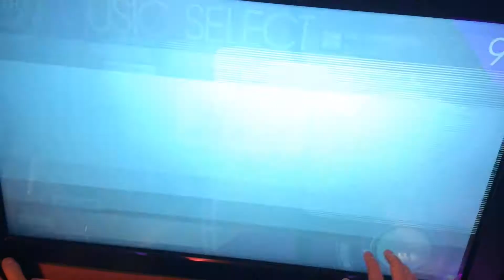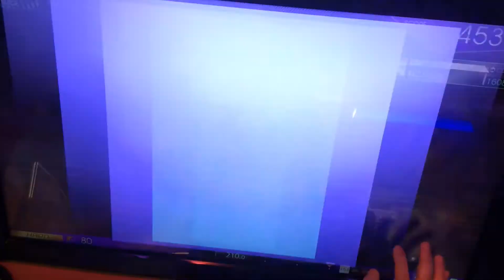【crossbeats REV.】MEGALOMAN[i]A(HARD・SURV) ボーダークリア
アマテラスHARDを100%出せばメガロがプレイできる優しい世界